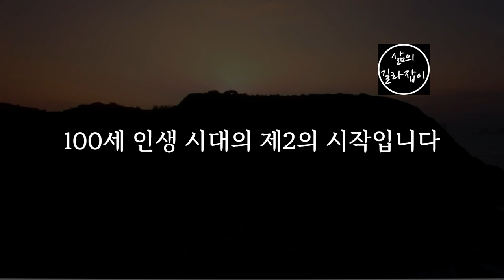지혜로운 노년을 보내기 위한 5가지 생각 │ 노후, 노후준비, 노후대책